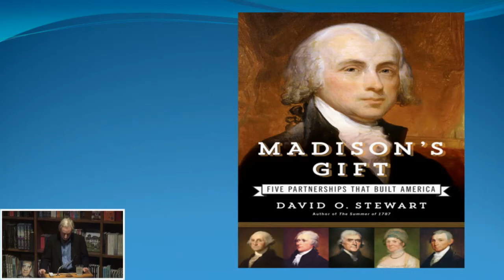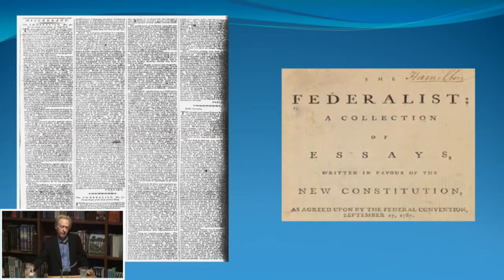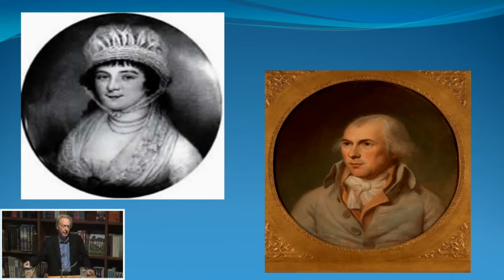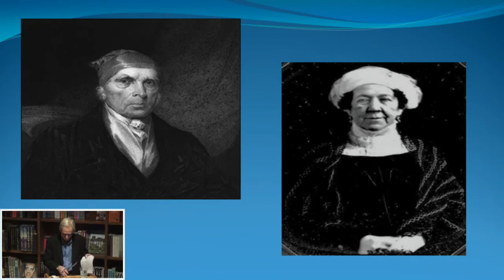David O Stewart Madison's Gift, Five Partnerships That Built America